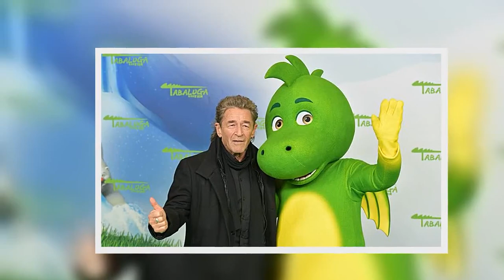Peter Maffay Wie reich ist der Tabaluga Schöpfer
Peter Maffay ist einer der erfolgreichsten Musiker Deutschlands. Er gilt mittlerweile als Multimillionär und setzt sein Vermögen für soziale Projekte ein.